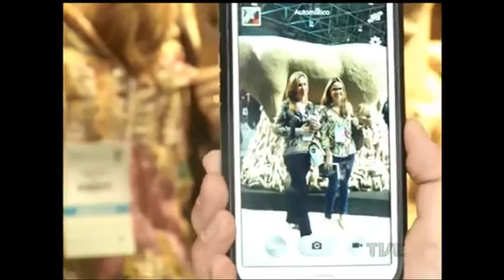Fórum da Liberdade pergunta: Quem move o mundo?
Os debates do Fórum da Liberdade continuam hoje no Centro de Eventos da PUC, em Porto Alegre. Promovido pelo Instituto de Estudos Empresariais, o tema desta 29ª edição faz uma pergunta: Quem move o mundo?